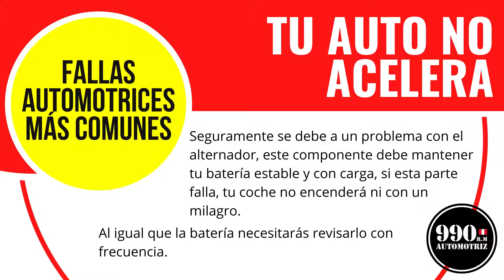🛑TU AUTO NO ACELERA🛑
🔥𝑺𝑶𝑴𝑶𝑺 𝑬𝑺𝑷𝑬𝑪𝑰𝑨𝑳𝑰𝑺𝑻𝑨𝑺 𝑬𝑵 𝑴𝑨𝑵𝑻𝑬𝑵𝑰𝑴𝑰𝑬𝑵𝑻𝑶, 𝑴𝑬𝑪Á𝑵𝑰𝑪𝑨 𝑮𝑬𝑵𝑬𝑹𝑨𝑳 𝐘 𝐋𝐀𝐕𝐀𝐃𝐎 𝐄𝐒𝐏𝐄𝐂𝐈𝐀𝐋𝐈𝐙𝐀𝐃𝐎🔥

🔴 𝐑𝐄𝐒𝐄𝐑𝐕𝐀 𝐓𝐔 𝐂𝐈𝐓𝐀 🕖 📲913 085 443 𝐒𝐞𝐝𝐞 𝐋𝐨𝐬 𝐎𝐥𝐢𝐯𝐨𝐬 - Av. Alfredo Mendiola N° 6381 Ref. Al costado de la UTP.

Ahora puedes atenderte de 8:30 am a 6:30 pm de lunes a Sábado.
Consulta, llámanos o Escríbenos al WhatsApp.